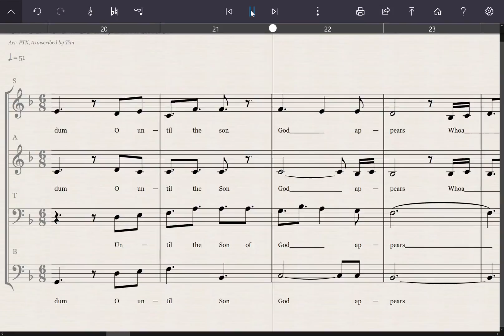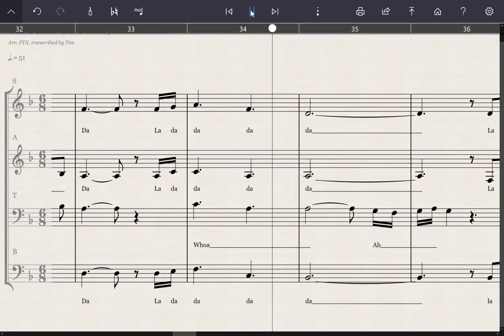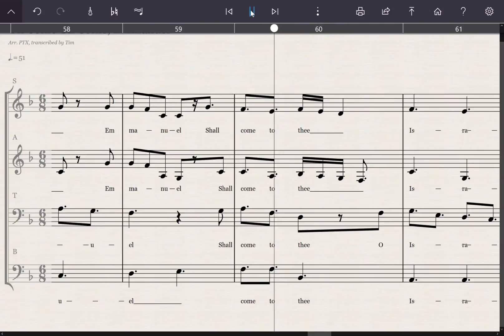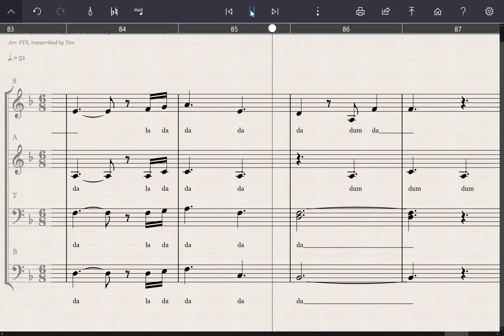O Come O Come Emmanuel - Pentatonix - Bass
For learning the Bass - there are a couple of errors in the transcription ( a couple of eight notes that missed getting dotted)  If anyone wants the score that has been fixed.  Also the rhythm of the falsetto parts at the end has been simplified.  They should anticipate the beat but have been written on the beat just to make it easier on me.